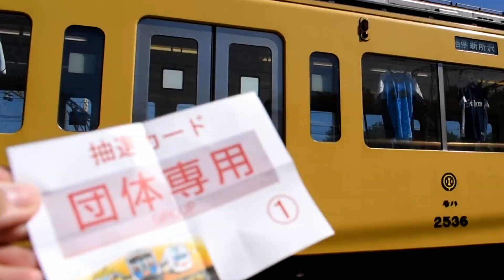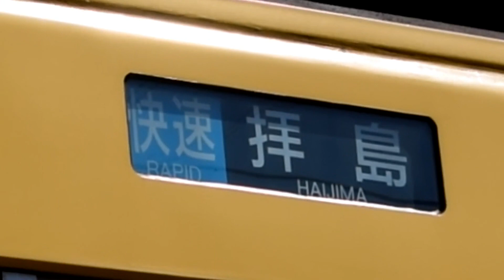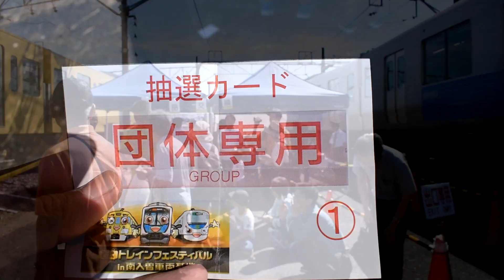【予想外の展開】南入曽イベントの方向幕抽選会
今年からは10月の開催に変わり、夏祭りから西武トレインフェスティバルとして催されることになりました。